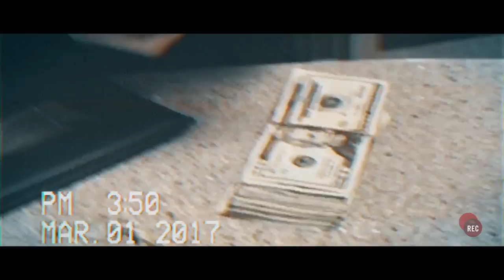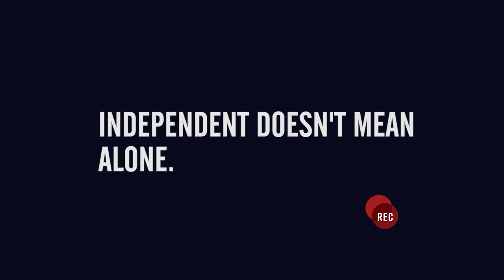We Are FREETHINKERS...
Because Independent Doesn't Mean Alone.

Learn more about the FREETHINKERS Membership Program powered by REC Philly.